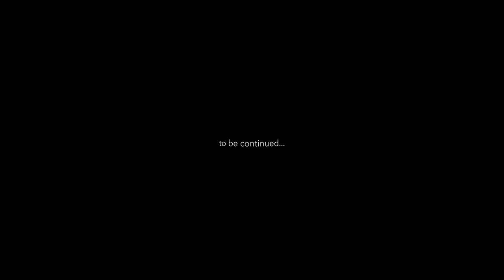■北アルプス縦走ジャンダルムへの道 【Ep.4 西穂高岳登山口 〜 西穂山荘 】◻︎VR 360°◻︎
▪︎Japanese
長野県と岐阜県の県境に聳える飛騨山脈(北アルプス)にテント泊３泊４日の撮影兼、旅に行ってきました。死と隣り合わせの険しい山道の穂高連峰を縦走しながら360°の美しい動画を撮って来る事が出来ました。動画をお楽しみください。

【 Episode 4 】
西穂高岳登山口から西穂高山荘まで２時間で行きました。急登が続きましたが休む事なく山荘まで行く事ができました。西穂は僕が８年前に初めて登山をした時の思い出の場所なのでとても懐かしかったです。山荘についてからテント場にテントを張り、その後荷物を置いて西穂丸山に行きました。飛騨方面に雲海が広がりとても幻想的な夕日を拝むことができました。普段流してしまっていた。

◎ スマートフォンで高画質で見る場合、画面右上の「︙」を押し「画質」→「詳細設定」→2160sを選択しましょう。操作方法スマホの画面を "2本の指" でスクロールするかスマホ向きを変えてみる位置を変えてみて下さい。
◎ PCで見る場合は右下の「⚙」(歯車マーク)を押し「画質」→2160sを選択しましょう。操作方法は画面をスクロールするか右上のコントローラーをクリックして方角を変えて下さい。
⚠︎ 通信容量が大きいのでネットワーク環境が良い所で見るのをお勧めします。

⚪︎目次
①0:14 ▪︎ 西穂高岳登山口
②1:46 ▪︎ 西穂高山荘
③2:29 ▪︎ テント場からの眺め
④6:12 ▪︎ 西穂丸山
⑤7:50 ▪︎ 黄昏に沈む

●１日目
ゲストハウスシマシマ→新島々駅→河童橋→梓川左岸道→明神池(穂高神社)→梓川右岸道→バスターミナル方面へ戻る→ウェストン碑→西穂高岳登山口→西穂高山荘→テン泊

●２日目
西穂高山荘→西穂高岳→間ノ岳→天狗ノ頭→コブ尾根ノ頭→ジャンダルム→馬の背→穂高岳→穂高山荘付近の山道を下り→涸沢ヒュッテ→テン泊

●３日目
涸沢テント場→北穂高岳→飛騨泣き→大キレット→南岳→槍ヶ岳付近→テン泊

●４日目
槍ヶ岳付近→天狗原(天狗池)→横尾→徳沢園→バスターミナル→ゲストハウスしましま

□ 編集 & 作曲
Kenichi Watanabe(AROMAGRASS)